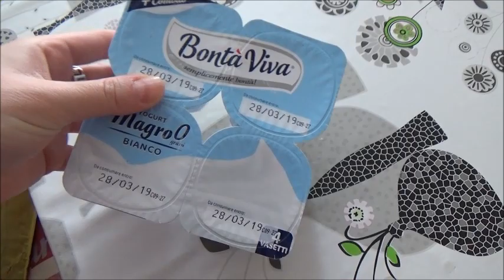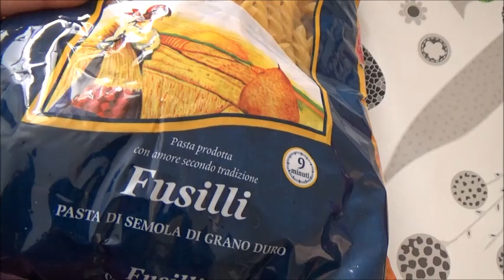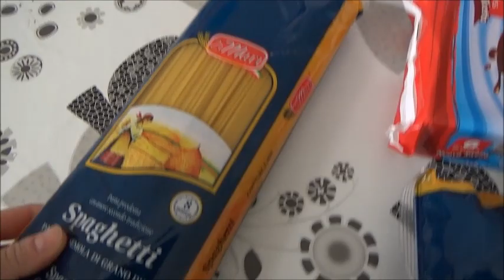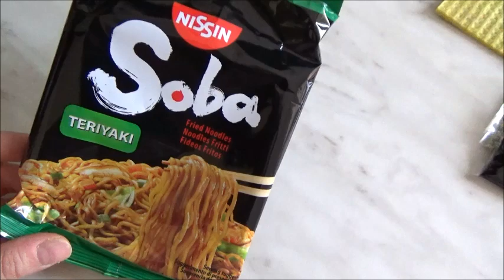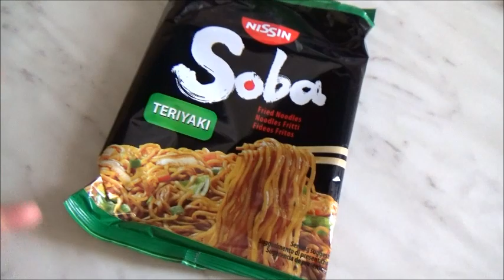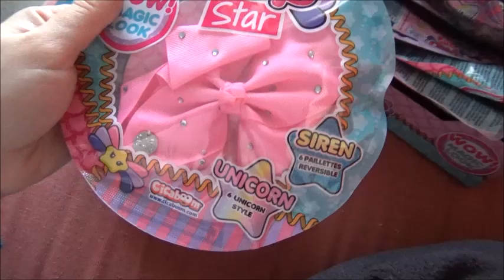MANCA POCO! // PACCO INASPETTATO // WEEKEND-VLOG // Robertina